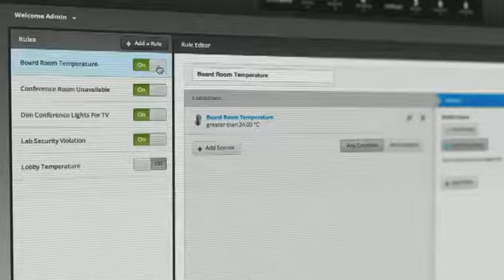Ubiquiti mFi - Machine-to-Machine Communications Reinvented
Fi is a Machine-to-Machine management system from Ubiquiti Networks, Inc. The mFi hardware can be managed and monitored from the mFi Controller software. The mFi Controller software allows you to create rules that trigger actions based on data from your mFi sensors. For example, motion detection could turn a light on, or a high temperature reading could trigger a fan. The mFi platform is compatible with third-party devices, making the options unlimited.

mFi Features:

Plug and Play Installation Use standard Ethernet cable to connect machines and sensors.
Powerful Functionality Create powerful relationships between sensors, machines, and powered devices.
Cloud and Mobile Support Access multiple mFi networks from any remote location through a web browser.
Sophisticated User Experience From auto- detection of machines through intuitive and powerful rule creation.